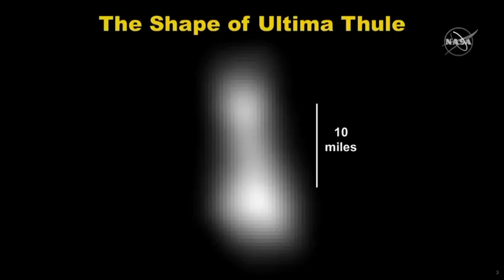Reax as NASA spacecraft dashes by world past Pluto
(1 Jan 2019) NASA's New Horizons spacecraft has survived humanity's most distant exploration of another world. Flight controllers in Laurel, Maryland, received word from the spacecraft on Tuesday, 10 hours after the middle-of-the-night encounter.